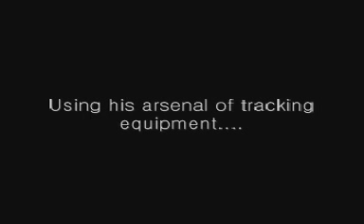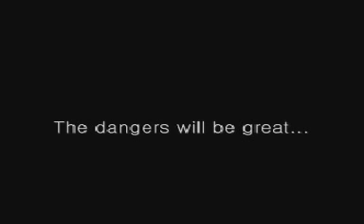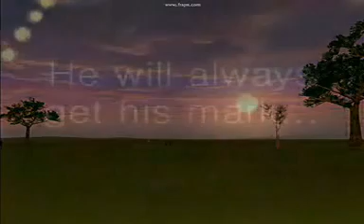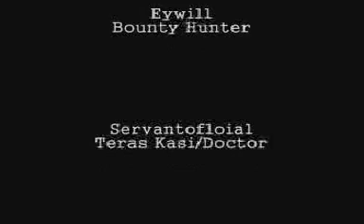I, Bounty Hunter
My first Fraps video I made on Star Wars Galaxies. Not very good, but still fun.